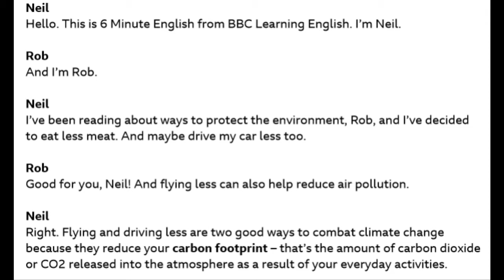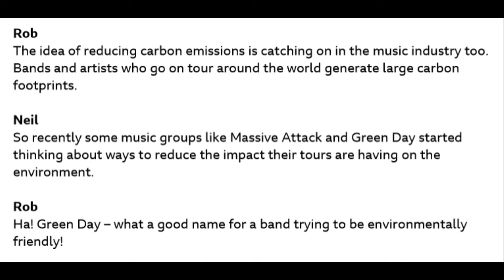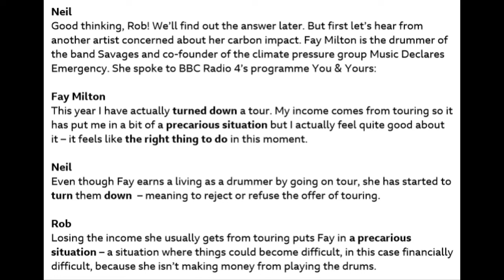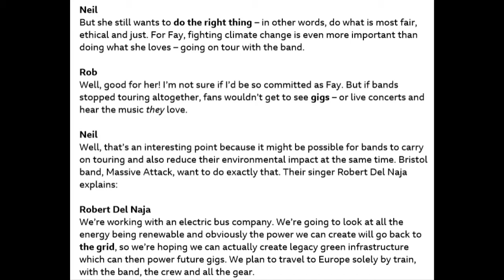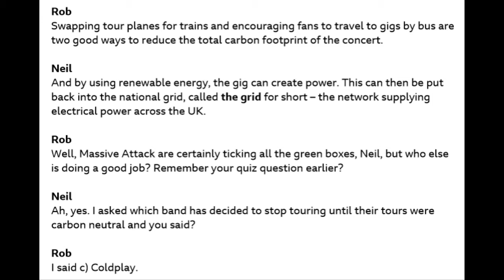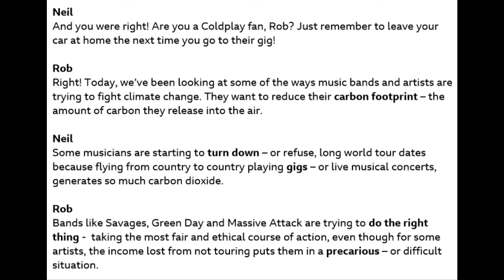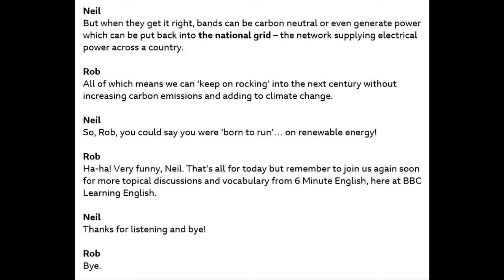('20.04.03 ENG) 하루6분 영어공부! Touring bands and climate change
하루 6분! 일주일에 2~3번 BBC가 제공하는 6미닛 잉글리쉬를 활용하여
영어 공부를 합니다. 여러분도 함께하시죠!! 공부방법은 아래와 같습니다.
(1) 스크립트를 보지 않고 두번 들어보면서 얼마나 들리는지 확인
(2) 스크립트를 보면서 내가 못 들은 것이 무엇인지 확인
(3) 다시 들으면서 스크립트 (소리내어 혹은 속으로) 따라 읽기 x 두번
(4) 스크립트 보지 않고 다시 들어보면서 전부 다 들리는지 재확인
(5) 스크립트 보지 않고 들으면서 따라 말하기 (반복)

위 스터디에 도전해보신 분들은 댓글 남겨주세요~!